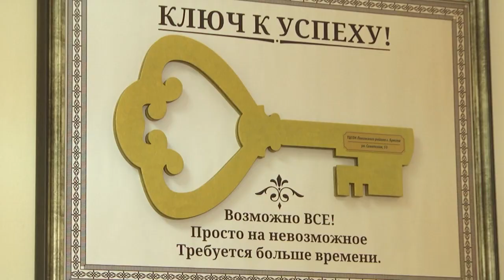2024-02-13 Проект ТЦСОН Ленинского района г. Бреста «Супер БАБУШКА»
Бабушки, сколько доброты и нежности в одном таком знакомом каждому слове. Сколько их на свете, самых разных… все они дороги своим внукам и правнукам: их любят, ими восхищаются, с них берут пример. Однако, так случается, что не у всех пожилых людей  есть частое общение со своими детьми в силу разных причин. Поэтому, чтобы не чувствовать себя одинокими, элегантные леди решили принять участие в проекте «Супер бабушка». Его цель – помочь детям, оставшимся без попечения родителей, успешно адаптироваться к условиям жизни в социально-педагогическом центре. Мальчикам и девочкам, находящимся здесь, не хватает родительской ласки, поэтому они легко идут на контакт, однако не со всеми, а с бабушками, ведь именно бабушки во все времена были олицетворением доброты, заботы и тепла. О том, как посторонний человек может стать родным, и кто такие «Супер бабушки», узнаете в сюжете Анастасии Мелишкевич.
*Наши контакты:*
✅Телефон горячей линии:
54-63-67